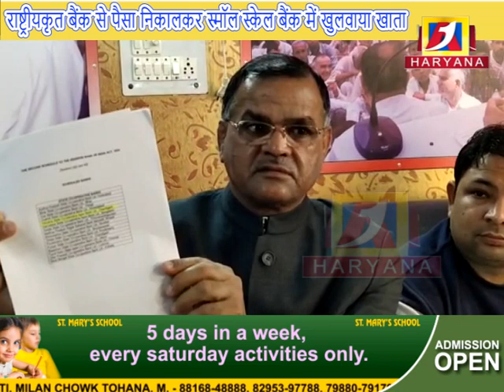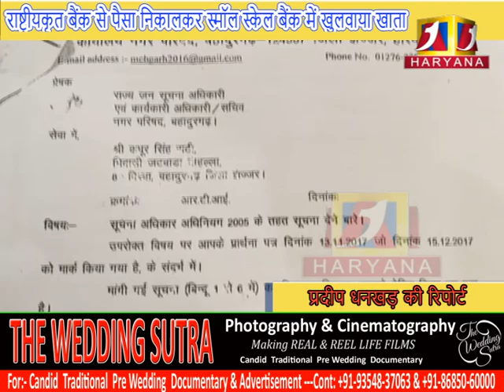नगर परिषद में सरकारी धन पर चल रही मनमर्जी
a1haryana # bgarh # नगर परिषद में सरकारी धन पर चल रही मनमर्जी # a1haryana